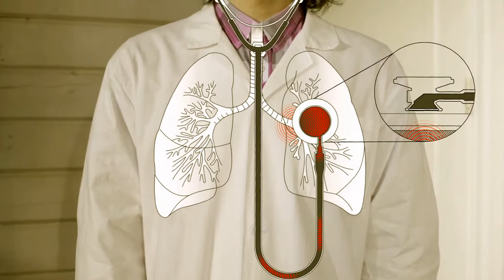Stetoscop RENDER Apple ProRes 422 HQ